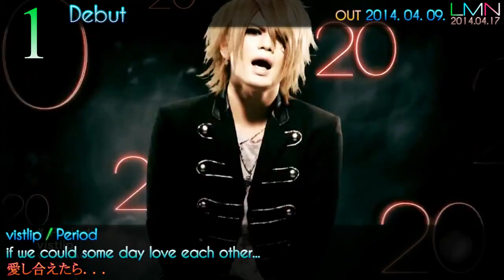LMN J Music Top 30 Countdown 2014.04.17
Strong vocals force songs to rise, to stay alive, to dominate.
Heart-striking lyrics cause addiction and memorization.
It's like a drug, only it isn't bad for you.

This is J-Music. Let divine vocals and scenic lyrics battle it out for the Throne.

Three rose. Two stood still. Ten debuted.

Needless to say by now, Tomo is an rare breed. Song after song, the unique, unprecedented compilation of words continue to impress me in ways no other artist ever could. The beauty of it all is just too much to soak in, and by the time I realize it, I've already played the song countless times. All of the above statements describe "Period" - an self-directed masterpiece.

While not quite at vistlip's level yet, DISACODE is starting to emerge as one of few surprise artists of the year. This band has been around since 2007 but went through member changes during the first three years, and didn't "officially" release anything until 2010. Following up from their first single "ARCO IRIS", this next gem is just as good, if not better. Publicity appears to be on the rise, and I really look forward to hearing what more they have to offer down the line.

I've been seeing people talk trash about lynch.'s new album and I honestly don't understand what there is not to like about it. The overall music style hasn't changed much, if at all, from their previous release. Granted I wouldn't consider it something I'd listen to for years to come, it is on par with my expectations.

As for Honey L Days, I like the song, but not nearly as much as I did the previous single. The last single was absolute gold, and I still listen to it an average three to four times a week. That single was a theme for a drama. This single is the theme for a movie. Both hold very high commercial value, yet for whatever reason, the amount of promotion this new single is receiving compared to the previous is unreal. I like both, but I really, really wish they'd promoted the last single in similar fashion.

Moving on to Previews, we have what I consider to be another surprise: Arlequin. The band debuted towards the end of last year and released their first single back in January. Honestly, I wasn't too impressed with that single, but with "Stella" we have a different story on our hands. I truly love the way the hook sounds - it reminds me of another Visual Kei song from way back when that I can't quite remember. It was a bit nostalgic, and I'm hooked.

Blu-BiLLioN and SCANDAL both appear successful in maintaining their overall style. That isn't quite the case with SCREW. I can't exactly say I love or hate this new release, but their music style just seems to be all over the place lately. "FUGLY" sounds nothing like "CAVALCADE", nor does it sound like "XANADU". At this point, I don't know what to expect from SCREW going forward.

Lastly, I just want to say that psychotic gore is always appreciated in my book. Say hello to NOCTURNAL BLOODLUST ladies and gentlemen. Continuing on and potentially succeeding their previous single on multiple dimensions, "DESPERATE" is breathtakingly fresh, and it makes you forget about everything else you have to deal with in life. So beautiful...

Featured Artists:
Acid Black Cherry
Alice Nine
Arlequin (アルルカン)
Black Gene For the Next Scene
Blu-BiLLioN
BORN
ClariS
Codomo Dragon (コドモドラゴン)
DecoLa Hopping [Opening Theme]
DISACODE
DIV
Do As Infinity
Draft King
girugamesh (ギルガメッシュ)
Golden Bomber (ゴールデンボンバー)
Honey L Days
Jupiter
KAMIJO
lynch.
MinstreliX
NOCTURNAL BLOODLUST
Royz
SCANDAL
SCAPEGOAT
SCREW
SuG
THE KIDDIE
the Raid.
TK from Ling tosite sigure (TK from 凛として時雨)
TRIGGAH
UNLIMITS
UnRealistic
vistlip
ViViD
xTRiPx
Yoko Hikasa (日笠陽子)

Vanquish L.L.
LMN J Music Executive Producer
LMNjmusic2011 / LifeMusicNetwork